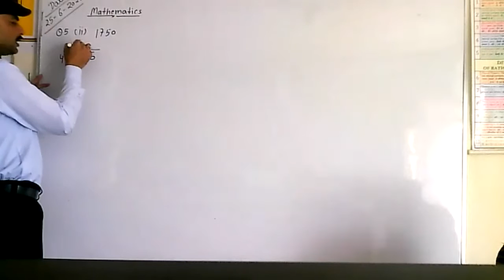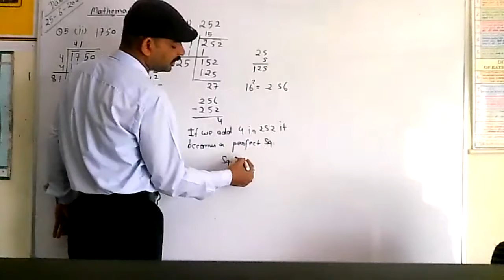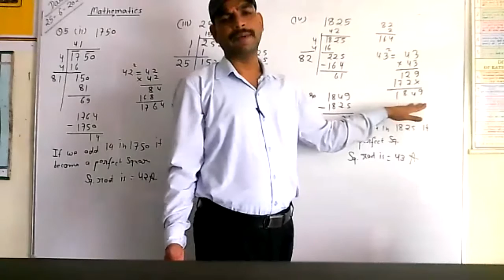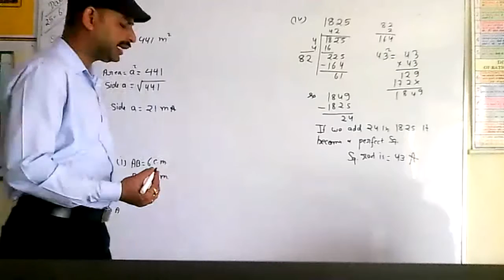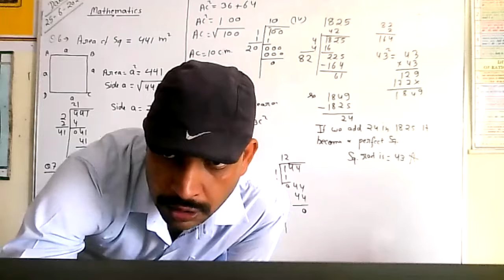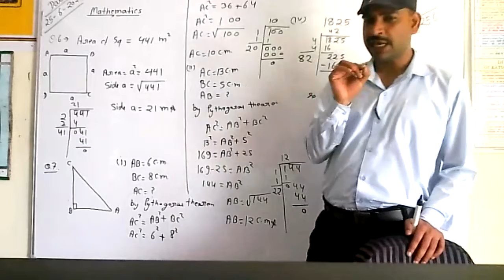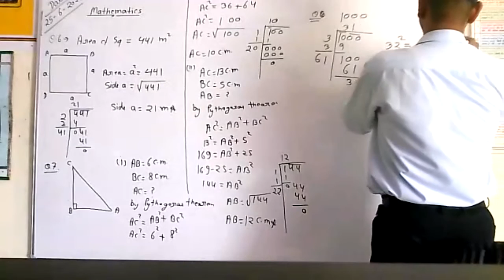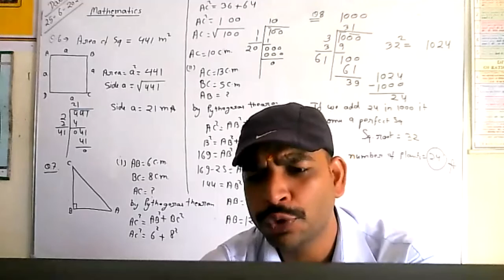Square and Square Roots Ex-6.4(iii)